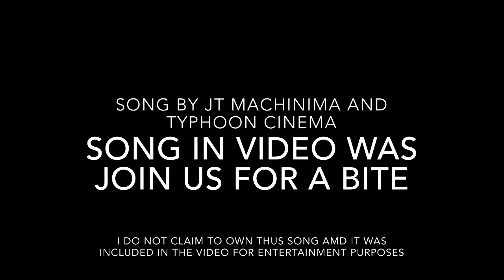FNAF Characters Drawn In My Style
My art style is heavily inspired by the movie secret of kells. Secret of kells in a beautiful animated movie that I highly redcommend. What I thought would be intresting is seeing FNAF animitronics drawn in that style. But the reason the title of video says its drawn in my style is cuz, well I couldn't quite imitate the style where it looked like a secret of kells drawing. So I said it was my style :) anyway enjoy!